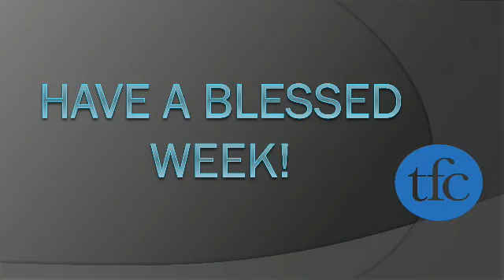Pressure of His Pressence Pt 3